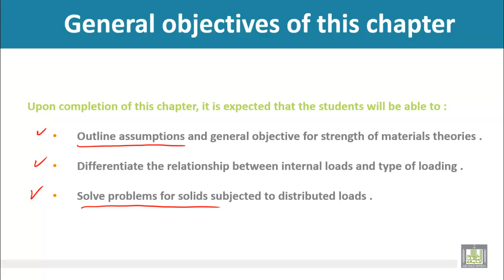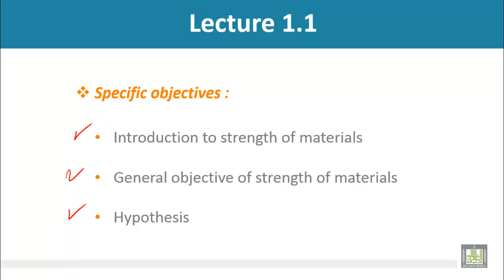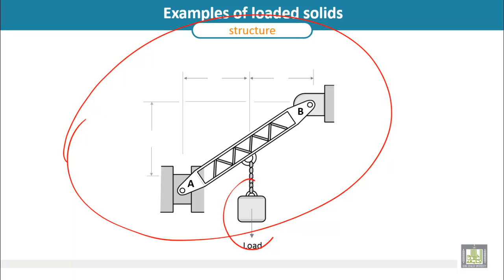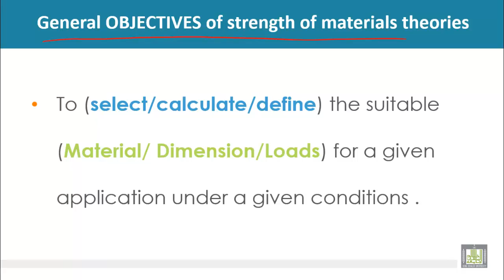Strength of Materials - Introduction to strength of materials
Introduction to strength of materials
General objective of Strength of materials theories